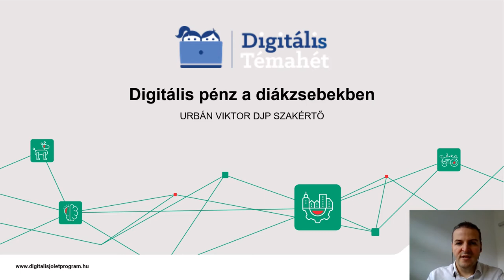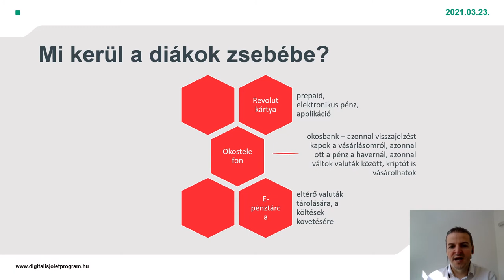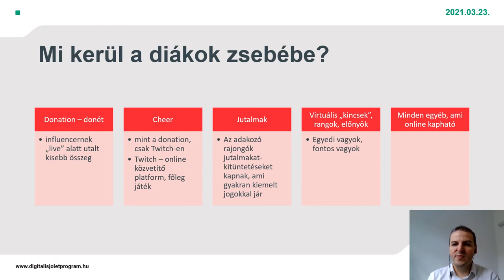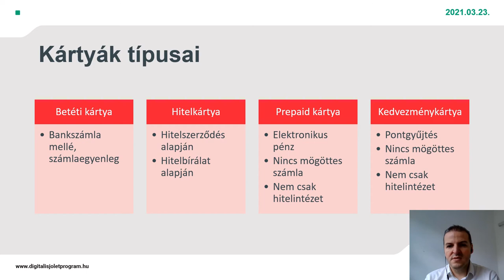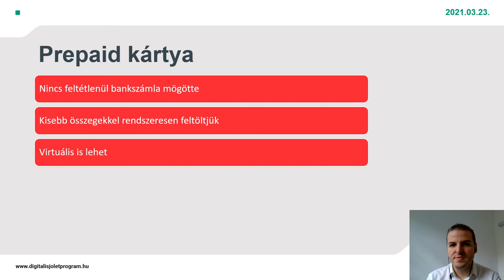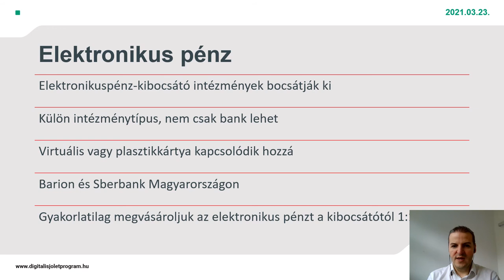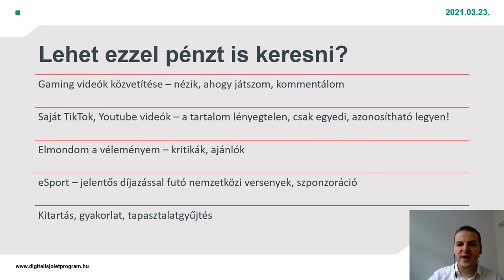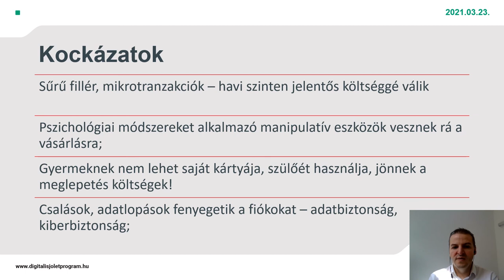Digitális pénz a diákzsebekben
Előadó: dr. Urbán Viktor
Digitális Jólét Program szakértő

Az előadás körbejárja a pénzügyi digitalizációnak azon új trendjeit, amelyek érinthetik a diákokat, előnyöket és kockázatokat is hordoznak, és számos kérdést kelthetnek a diákokban is és tanáraikban is. Az előadás célja, hogy gondolatébresztőként és érzékenyítő szándékkal mutassa be a fintech szolgáltatások, applikációk szolgáltatásait és kockázatait.

Tartalomjegyzék:
00:00 Bevezető
01:02 A legfontosabb eszközök
01:14 Revolut
06:00 Okostelefon, okosbank
09:00 E-pénztárca
10:58 Diákok online pénzköltési közegei
15:41 Kártyatípusok
18:31 Virtuális kártya
19:56 Elektronikus pénz
22:38 Pénzkereseti lehetőségek
27:14 Kockázatok